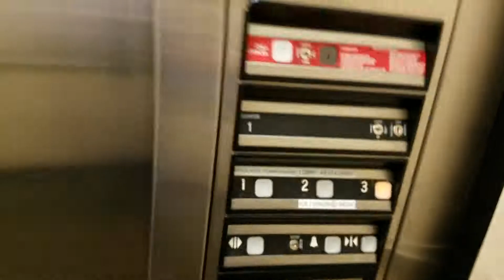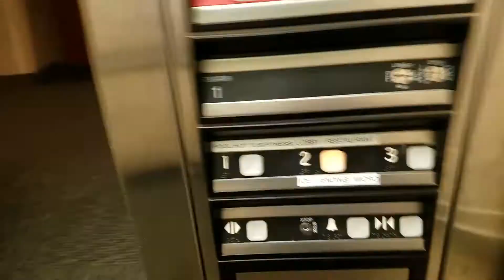Dover elevator at the lake degray lake lodge bismark AR